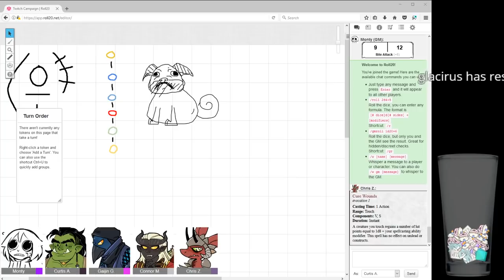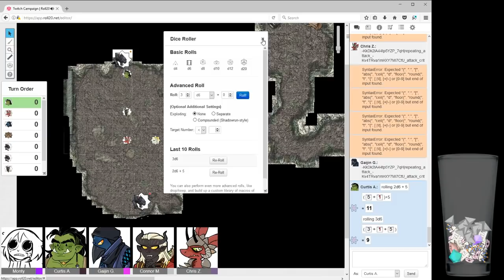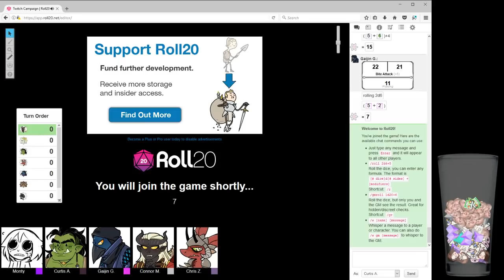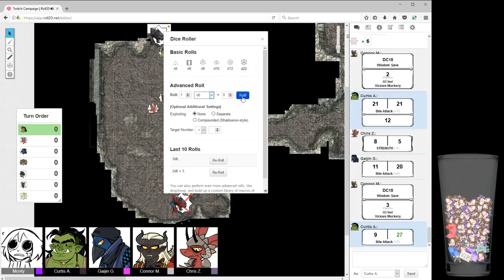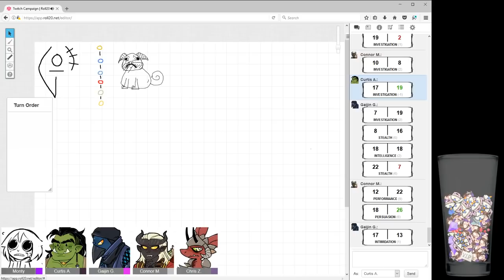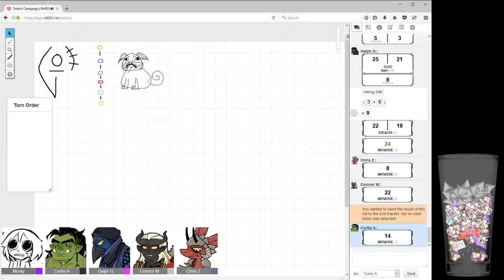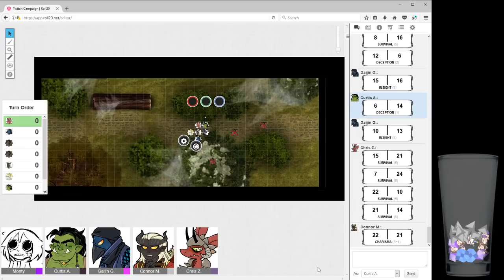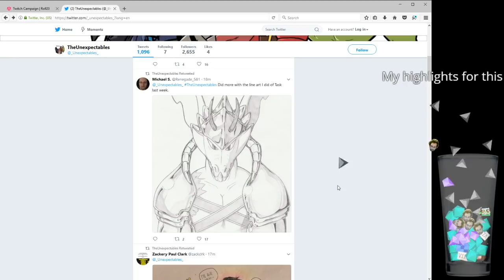DnD The Unexpectables 16: Good Boi's and Bad Orcs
PODCAST LINKS!